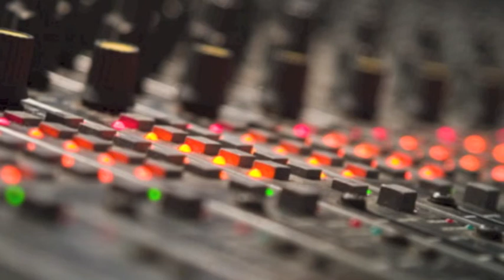Rnb beat: Que